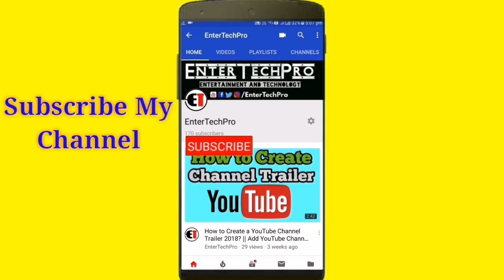Samsung B110E Headphone mode Solution || सैमसंग B110 मोबाइल हेडफोन सिम्बॉल जम्पर सोल्यूशन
▬▬▬▬▬▬▬▬ஜ۩۞۩ஜ▬▬▬▬▬▬▬▬